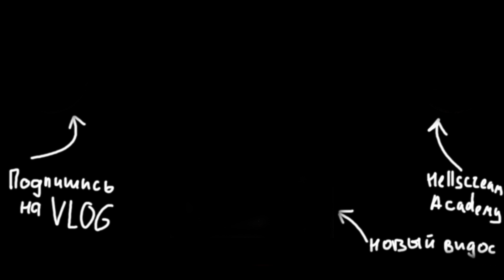АЛЬБОМ ДЛИНОЮ В ЖИЗНЬ